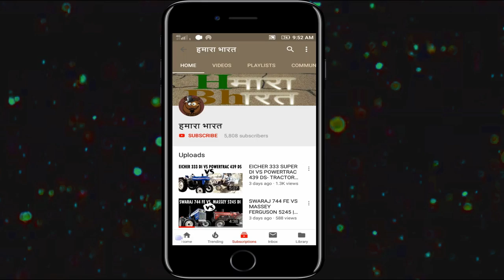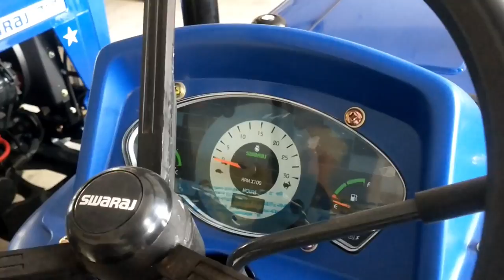SWARAJ 717 TRACTOR - Swaraj 2020 model REVIEW AND SPECIFICATION |tractor- ट्रेक्टर इन हिंदी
HAMARA BHARAT CHANNEL-

Swaraj Product portfolio includes tractors from 15 HP to a 60 HP category, which cater to the farmers need for various agricultural operations. Swaraj models have special features suitable for agriculture and haulage application. We organize various activities to connect with its customers like Swaraj Satkar where farmers are felicitated by the senior management. Our teams organize various customer engagement activities such as free service camps, Swast Tractor Swast Chalak, Door step service and Swaraj Aabhar. Swaraj has been undertaking various CSR initiative undertaken through Employee Social Option

Swaraj 717 Tractor Specifications Price Mileage | Swaraj Tractor Price
At Tractorjunction, you can find Swaraj Mini Tractor price with all features and specification.

Engine
Cooling Water Cooled
Air Filter Oil Bath Type
PTO HP 12
Transmission
Type Sliding Mesh
Clutch Single
Gear Box 6 Forward + 3 Reverse
Battery 12 V 50 A
Alternator 12 V 50 A
Forward Speed 25.62 kmph
Reverse Speed 5.45 kmph
Brakes Dry Disc Brakes
Steering
Type Manual
Steering Column Single Drop Arm
Power Take Off
Type Live Single Speed Pto
RPM 540
Dimensions And Weight Of Tractor
Hydraulics
Lifting Capacity 780
3 point Linkage Automatic Depth & Draft Control
Accessories
Accessories Tools, Top Link
Warranty 750 Hours Or 1 yr
Status
Status Launched
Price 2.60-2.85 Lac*